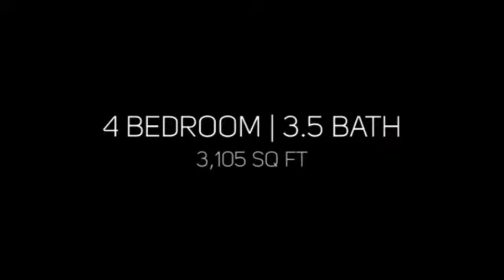1610 Bryce Canyon Lane Allen TX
JUST LISTED
$385,000-4 BED | 3.5 BATH